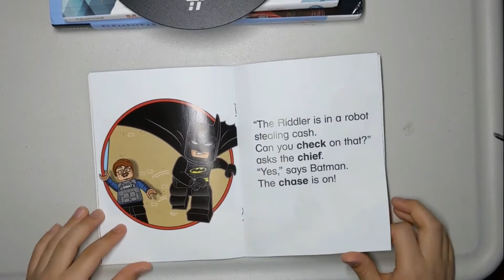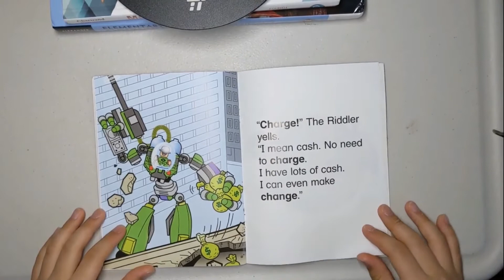DC Comics Super Heroes: The Chase is On!